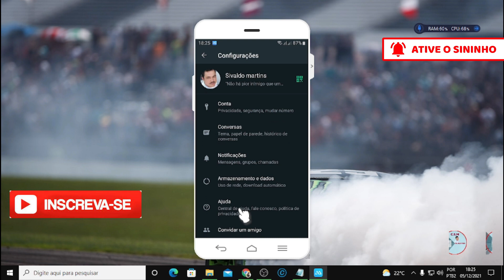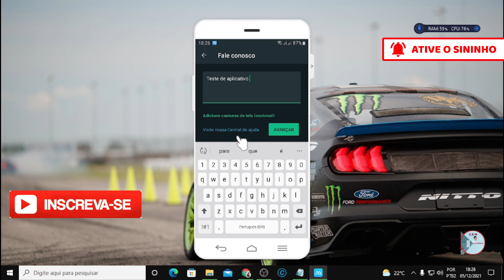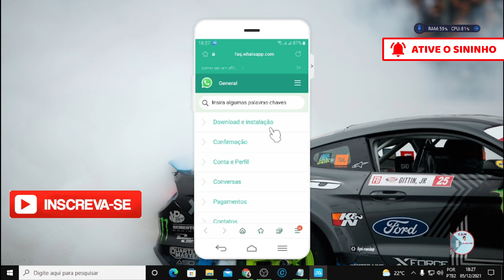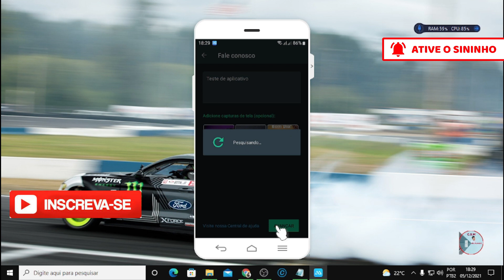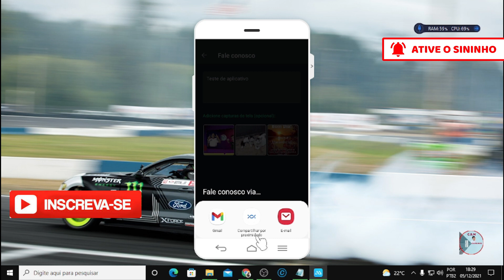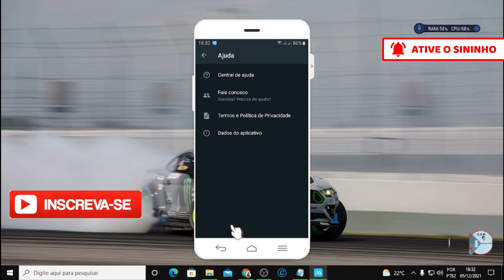COMO falar COM a CENTRAL de AJUDA do WHATSAPP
Na central de ajuda do WhatsApp,  vocês
tem varias opções de está entrando em
contato, com a central de ajuda aqui vocês
podem está entrando em CONTAS TEMPORARIAMENTE
BANIDAS, como restaurar seu histórico de conversas,
como atualizar o WHATSAPP e como reinstalar o
Whatsapp e outros.

00:00 | inicio
0:25 | já estou aqui
1:04 | clique falar com nosco
1:49 | aqui vocês podem
2:37 | aqui no sinal de mais
3:26 | feito isso
4:04 | vocês vão vim aqui
5:00 | vocês podem tá clicando

Teclado mouse fone de ouvido combos conjuntos de jogos mecânicos rosa bonito teclado mecânico 3200 dpi óptico mouse fone de ouvido para pc gamer

1-canal portátil 48v usb fantasma power cabo usb xlr 3pin microfone cabo para qualquer condensador microfone acessórios

Webcam 1080p 2k autofoco usb web mini câmera portátil com tripé de presente 30fps webcam para youtube com microfone

Tx blade i4 capa fundas de amortecedor de alumínio, para iphone 4, iphone de metal, amortecedor + chave de fenda + 2 filme + 1 caixa

Original desbloqueado apple iphone 11 64gb/128gb/256gb 3110mah câmera dupla 12mp a13 chip tela lcd de 6.1 polegadas ios lte 4g

eclado mouse fone de ouvido combos conjuntos de jogos mecânicos rosa bonito teclado mecânico 3200 dpi óptico mouse fone de ouvido para pc gamer

Suporte universal de parede para monitores, suporte giratório de parede para tvs com lcd e led

Ir controle remoto inteligente bluetooth-compatível multifuncional wifi tuya infravermelho controlador de sinal de 360 graus cobertura completa

Suporte para monitor de led de 17 a 27 polegadas nb, com tela lcd de computador nb, suporte articulado para movimento completo, mola a gás, 4.4 a kg

Usams portátil 6000pa carro aspirador de pó ferramenta kit sucção forte mini portátil auto aspirador de pó sem fio para casa do carro cozinha

X12 montado na parede de quartzo uv desinfecção escova de dentes navalha esterilizador caixa

Uslion 10w carregador sem fio suporte para iphone 12 11 xs xr 3 em 1 carregamento rápido para airpods 2 pro para apple assista 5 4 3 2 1

Hub carregador usb universal, estação de carregamento usb com 5 portas, tomada ue ru

InkGarden 301 XL Cartucho de Tinta remanufaturados Para ENVY HP301 Para HP Deskjet Officejet 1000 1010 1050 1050A 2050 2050A 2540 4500

2021 vontar z5 smart tv box android 11 android 10 4g 64gb rk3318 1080p 4k bt google play youtube media player tvbox conjunto caixa superior

MÉTODO ÚNICO E EXCLUSIVO QUE JÁ FEZ MAIS DE 100.000 ALUNOS GANHAREM DINHEIRO ATRAVÉS DE UM
CELULAR COM CONEXÃO À INTERNET TODOS OS DIAS!

Relógio Xiaomi Amazfit GTS 2 mini A2018, preto

Smartphone Poco X3 PRO 256gb 8gb RAM – Phantom Black - Preto

Par de Tornozeleira Caneleira Com Peso 3 kg

Faça o Seu Próprio eBook - Ganhe Dinheiro na Internet!

Telegram Marketing - Envie Mensagens Automáticas l Vender Na Internet